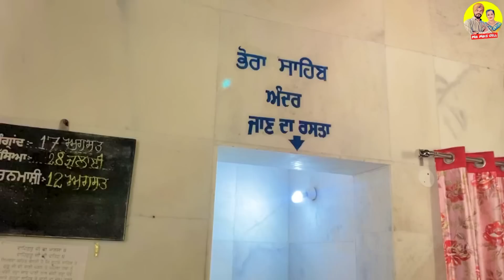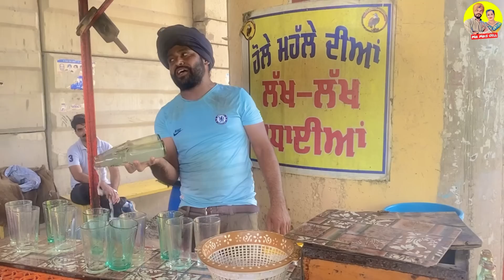ਅਸੀਂ ਪਹੁੱਚ ਚੁੱਕੇ Shri Anandpur Sahib ਅਜੂਬਾ ਦੇਖਣ || Mr Mrs Gill